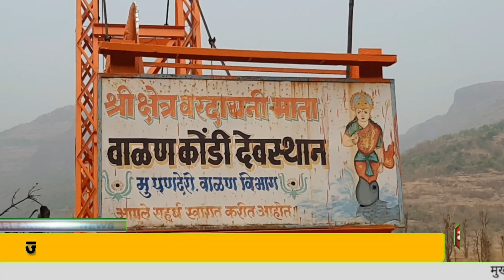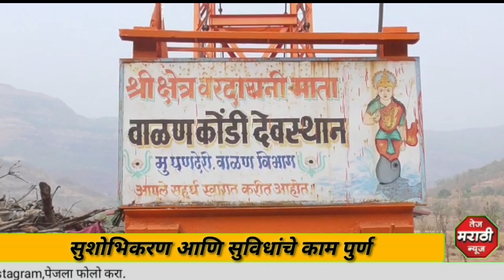जागृत देवस्थान वाळणकोंड येथील झुलत्या पुलाचे सुशोभिकरण आणि सुविधांचे काम पुर्ण, स्थानिक आ.गोगावले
स्लग :  जागृत देवस्थान वाळणकोंड येथील झुलत्या पुलाचे सुशोभिकरण आणि सुविधांचे काम पुर्ण

अँकर :  महाड तालुक्यातील वाळण विभागामध्ये वाळणकोंड हे वरदायनी मातेचे जागृत देवस्थान आहे.  हे देवस्थान काळ नदीच्या दोन तीरांना जोडणाऱ्या झुलत्या पुलामुळे आणि येथील पाण्याच्या डोहामध्ये दिसुन येणाऱ्या माशांसाठी पर्यटकांमध्ये प्रसिद्ध आहे.  तर वरदायनी मातेचे हे स्वयंभु स्थान जागृत असुन येथे आल्यावर आपल्या मनोकामना पुर्ण होतात.  अशी भावना भाविकांच्या मनात आहे.  यामुळे याठिकाणी हजारोंच्या संख्येत पर्यटक आणि भाविक येतात.  मात्र येथे अनवाणी जाण्याची पद्धत असुन झुलता पुल आणि नदीतील कातळावरून जाताना येथे येणाऱ्यांच्या पायाला चटके भेटायचे.  हे लक्षात घेऊन या ठिकाणी सुशोभिकाण आणि सुविधांची काम करण्यात आली आहेत.  ज्यामध्ये झुलत्या पुलाला छप्पर, नदीतील डोहाला संरक्षण कठडे, पायाला चटके बसु नये यासाठी लोखंडी पुल आणि कातळावर मॅटीग टाकणे, रंग रंगोटी यांचा समावेश आहे.  आज हि काम पुर्ण झाली असुन यामुळे पर्यटक आणि भाविकांमधुन समाधान व्यक्त केल जात आहे.